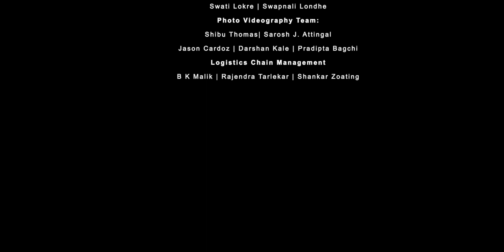Exclusive Interview with Mr. Shirish Divgi at PlastAsia 2022, by Mr. Ginu Joseph Modern Plastics TV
Exclusive Interview with Mr. Shirish V Divgi at PlastAsia 2022, Pragati Maidan, New Delhi, by Mr. Ginu Joseph, Global Group Editor, Modern Plastics TV, Modern Plastics India and Modern Plastics Network